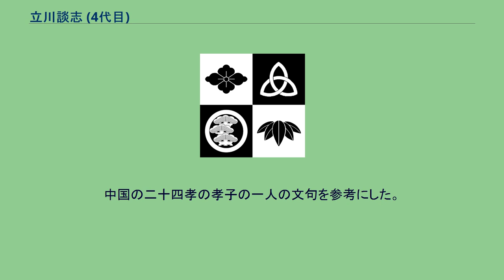立川談志 (4代目)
4代目立川 談志（たてかわ だんし、生年月日不明 - 明治22年（1889年）5月10日）は、落語家。
本名：中森 定吉。
俗に独特の芸風から「郭巨の釜掘り」や「釜掘りの談志」など。
あまりにも人気があったことにより初代とみなす場合もある。
芝の当時有名な金持ち釜屋文蔵宅に出入りしているうちにその家の贔屓に2代目桂才賀がいたために弟子入りした。
初めは桂才太郎といいのちに桂才次郎となる。
その後6代目桂文治の門で文鏡から、1877年ごろに4代目立川談志となった。
扇子一本で真打を務める実力者であったが、「ステテコの」初代三遊亭圓遊、「ヘラヘラ節の」初代三遊亭萬橘、「ラッパの」 4代目橘家圓太郎と共に明治の「珍芸の四天王」と言われもてはやされた。
芸風は「郭巨の釜掘り」というマイム・ギャグを考案し人気を博す。
晩年、病気で声を失い周囲の勧めで寄席の席亭になる準備の矢先に死去。
落語を一席やった後羽織を後ろ前に来て、手拭いを4つにたたんで後ろ捻り鉢巻を、扇子を半開きにして衿元へはさみ、座布団を脇に抱え 『そろそろ始まる郭巨の釜掘り、テケレッツのパッ！。
』 と言い 『アジャラカモクレン、キンチャン（客）、テケレッツのパッ！。
カマール（集まる）セキテイ（席亭）喜ぶ。
テケレッツのパッ！……』 などと言い高座を歩き回る。
今度は座布団をそばに置き、扇子を鍬に見立てて土を掘る仕草をし 『この子あっては孝行はできない、テケレッツのパッ！。
天から金釜郭巨にあたえるテケレッツのパッ！。
皆さん孝行しなさいよテケレッツのパッ！。
……』 と言うこれらを単純に繰り返す芸であった。
中国の二十四孝の孝子の一人の文句を参考にした。